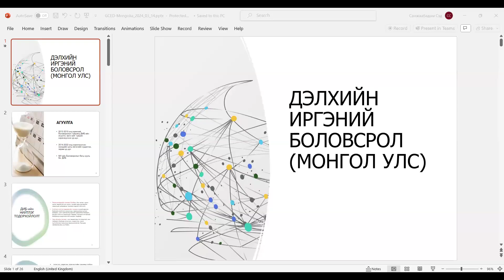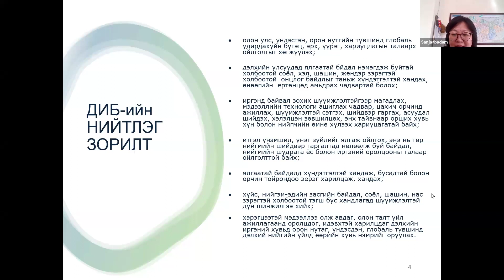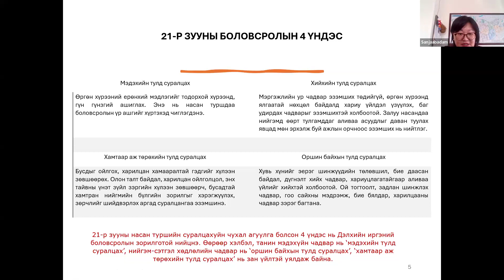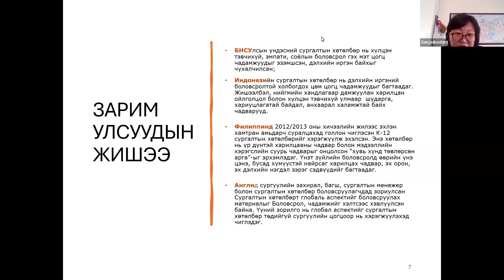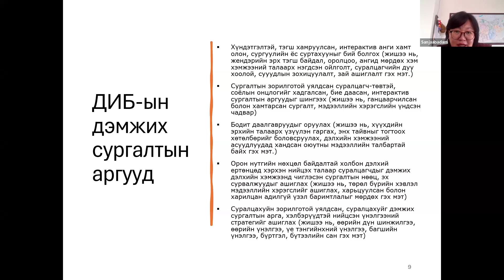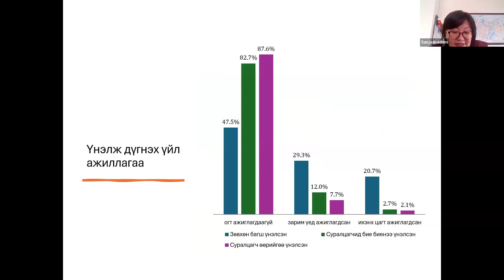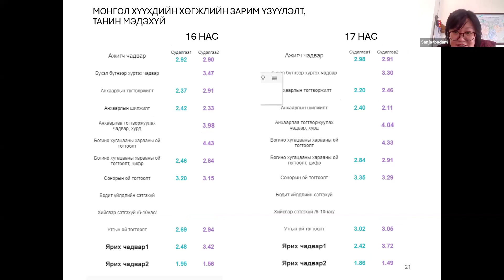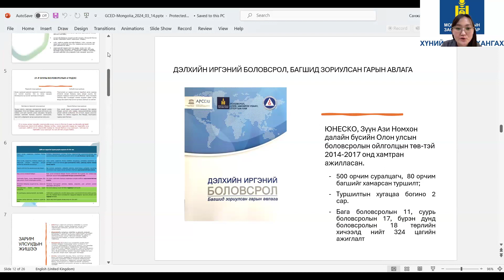ДЭЛХИЙН ИРГЭНИЙ БОЛОВСРОЛ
Хүний эрхийг хангах Үндэсний хороо, "Бүх нийт боловсролын төлөө!" Иргэний нийгмийн үндэсний эвсэл хамтран сар бүр их, дээд сургуулийн багш, оюутнууд, судлаачид, төрийн бус байгууллагын төлөөлөлд чиглэсэн хүний эрх, ардчиллын чиглэлээр иргэний боловсрол олгох семинарыг цахимаар зохион байгуулж ирсэн билээ.
Энэ удаагийн 11 дэх лекцийг “ДЭЛХИЙН ИРГЭНИЙ БОЛОВСРОЛ” сэдвээр 2024 оны 3 сарын 14-ний өдөр 14:00-15:45 цагт цахимаар зохион байгууллаа.

Зочны танилцуулга
С.Санжаабадам нь УБДС-ийн түүхийн багш, нийгмийн сэтгэлзүйч мэргэжлээр бакалавр, сэтгэл судлалын магистрантур төгссөн. “Боловсролын чанар ба Монголын хүний хөгжлийн хамаарал” сэдвээр 2001 онд боловсрол судлалын докторын зэрэг хамгаалжээ. Мөн ЮНЕСКО-гийн Боловсролын төлөвлөлтийн олон улсын институтэд Боловсролын удирдлагын магистр хамгаалсан байна. Тэрбээр Багшийн ур чадвар, мэргэжлийн стандартын үндэсний нөхцөл байдлын дүн шинжилгээ, Боловсролын салбарын мастер төлөвлөгөө боловсруулах, Зүүн Ази,Номхон далайн бүсийн судалгаа, Сургуулийн тэтгэлгийн ашиглалт, Хөдөөгийн боловсролын хөгжил, Багшийг зайнаас бэлтгэх бодлогын талаарх олон улсын болон харьцуулсан судалгаа, Хөгжиж буй орнуудын хөдөөгийн боловсрол, Монголын боловсрол дахь жендэрийн асуудал, Монгол хүүхдийн цогц хөгжлийн оношлогооны суурь судалгаа, Монгол дахь боловсролын чанарын нөлөөг судалж байсан туршлагатай бөгөөд Боловсролын судалгааны үндэсний хүрээлэнд 30-аад жил ажиллаж байна.